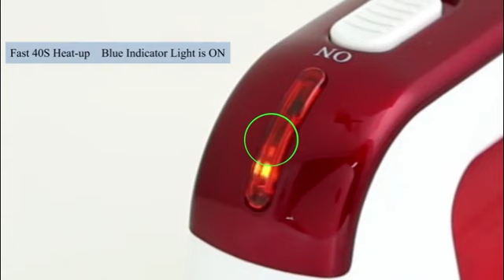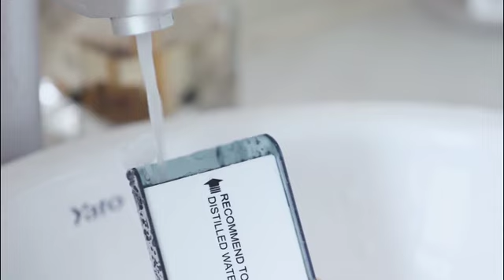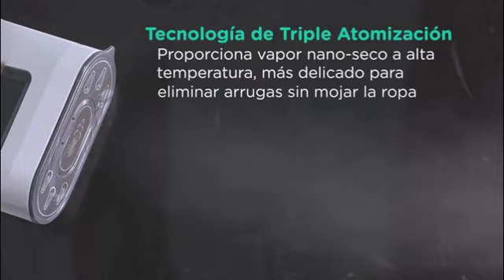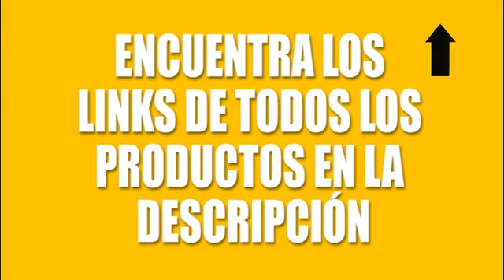👔 𝟱 𝗺𝗲𝗷𝗼𝗿𝗲𝘀 𝗣𝗟𝗔𝗡𝗖𝗛𝗔𝗦 𝗩𝗘𝗥𝗧𝗜𝗖𝗔𝗟𝗘𝗦 𝗱𝗲 𝗩𝗮𝗽𝗼𝗿 👚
1- INTEY Plancha Vertical de Vapor

2- LANGRIA Plancha Ropa Vapor Vertical

3- Plancha Ropa Vapor, Homever Plancha Ropa Vapor Vertical

4- ABOX Plancha de Vapor para Viaje, 4 en 1 Plancha de Ropa de 1300W Vertical y Horizontal

5- Rowenta Access Steam Minute DR8095D1

90 días de prueba a Amazon Prime Student: